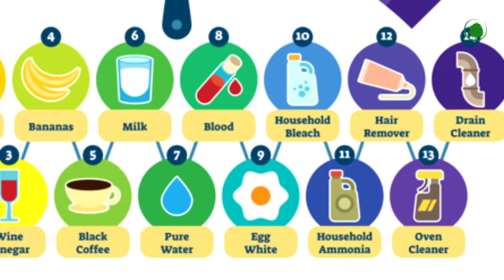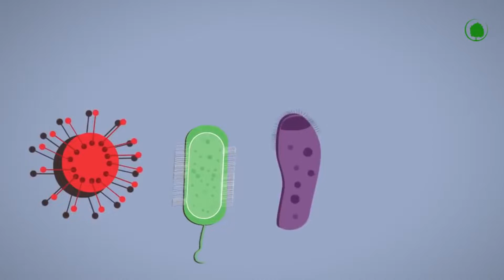Vultures In Action. Why Vultures Eat Carrion, Without Getting Poisoned ?!!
Bald in appearance, one can say not cute birds with a strange addiction to carrion are not particularly popular among animal lovers.
Vultures' blood-stained heads, hideous bodies, and a grumpy disposition evoke disgust rather than admiration.
However, no matter how we treat them, no matter how strange these birds may seem, their role in nature is very significant.
Let's find out more about these birds and their unique abilities.